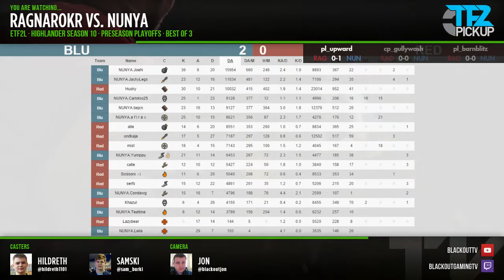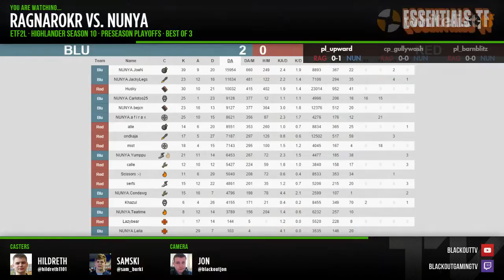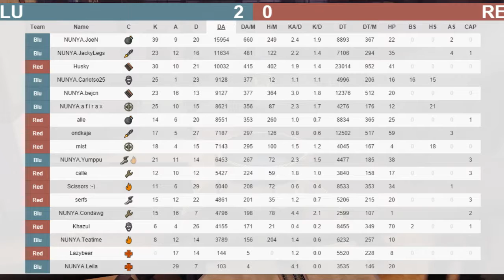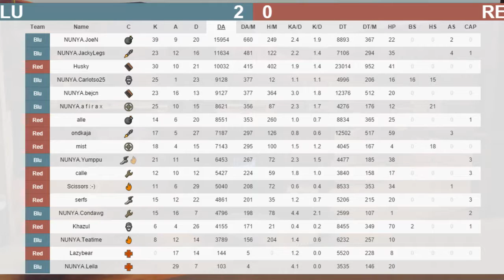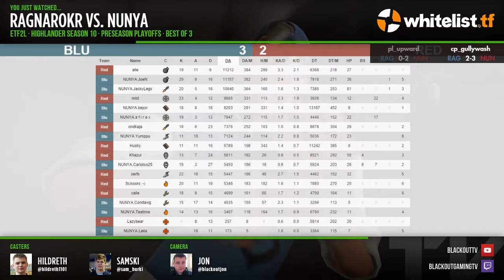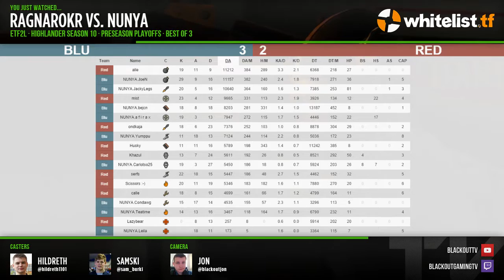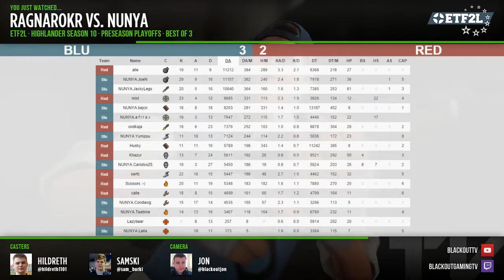ETF2L Highlander Season 10 Preseason Playoffs: Ragnarokr vs. nunya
Casters: Hildreth & Samski
Streamer: Jon
Guests: Carlotso, JoeN, mist & Scissors

Map 1 - pl_upward: 0:10
Map 2 - cp_gullywash_final1: 59:25
Interviews: 1:31:25